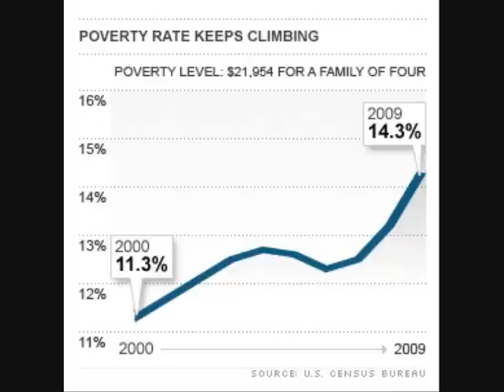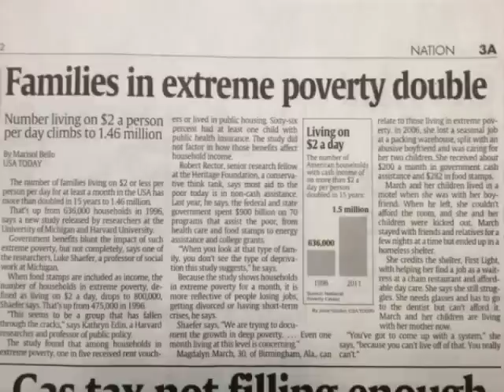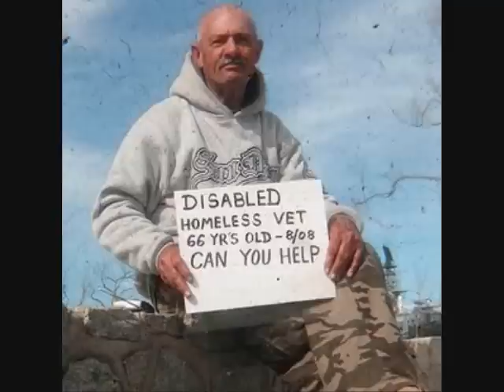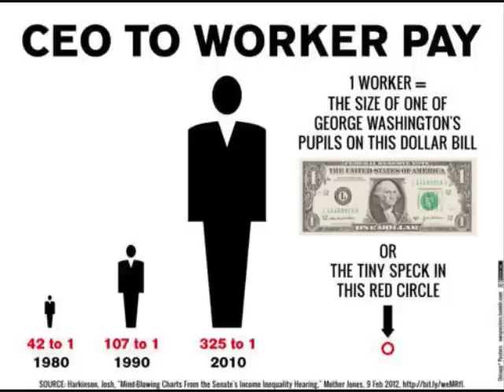America in Decline says British Author/ A Corrupt Plutocracy?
A brief overview of the new book, Time To Start Thinking; America in the Age of Descent by Edward Luce Publishers Weekly Review: Luce diagnoses factors behind the country's waning global leadership, devoting a chapter each to the most dire problems: the shrinking middle class; an ineffective and flawed educational system; the stagnation of innovation in business and technology; a bloated and inefficient bureaucracy; the virulent polarization of national politics; and the damage caused by the influence of money in politics, along with endless campaigning. In the end, Luce assesses the prospects for change and offers a bleak outlook: the perfect storm of economic catastrophe and political paralysis leads him to conclude: "America is losing its ability to tackle problems."